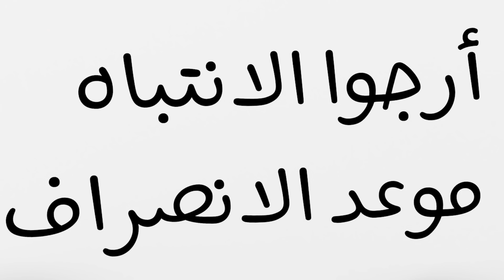مازن وثعلوب | زيادة حرف أو إنقاص حرف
سلسلة فيديوهات تعليمية لتطوير مهارات طلاب الصف الثالث الابتدائي الإملائية